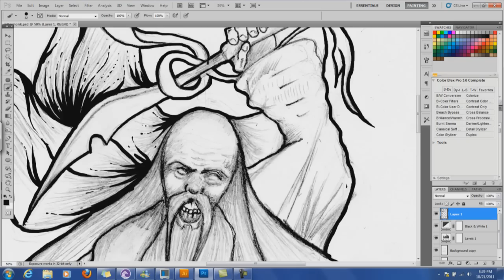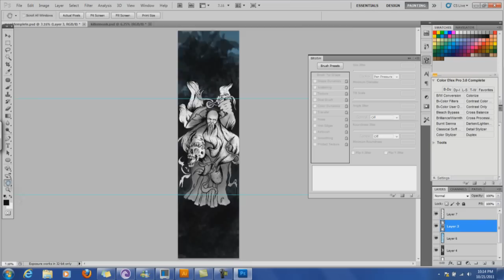Skateboard deck design by Go Go Wild - killer monk